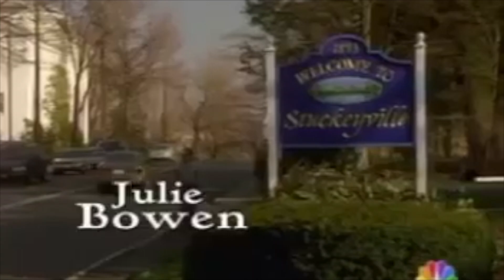James Barbour playing Fred in an episode of Ed - starring Tom Cavanagh and Julie Bowen.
James Barbour playing Fred in an episode of Ed starring Tom Cavanagh, Julie Bowen, and Jana Marie Hupp. Ed and Carol move out of friend zone into dating but discover they don't inspire each other in the bedroom. Mike and Nancy buy a purebred dog but must sue the breeder for fraud.
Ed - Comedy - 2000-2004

Join now and instantly receive insider access to exclusive newsletters with opportunities as the first to know about what's coming next